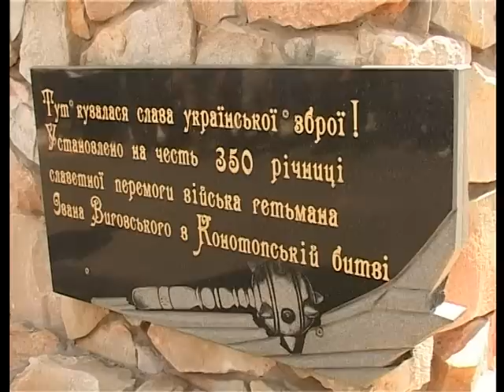Відзначення 355-річчя перемоги козацтва над Московією під Конотопом | 29 червня 2014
29 червня 2014 року  лідер ВО "Свобода" Олег Тягнибок взяв участь у відзначенні 355-річчя перемоги українського козацтва під проводом Івана Виговського над московитами у Конотопській битві. Також депутатами "Свободи" було організовано фестиваль на честь великої перемоги за участі культового гурту "Кому Вниз"